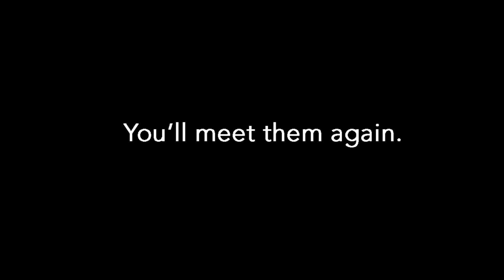PSA 2020 stayat home terre